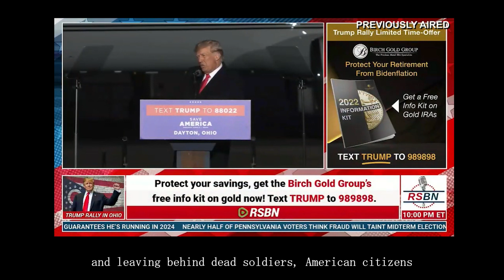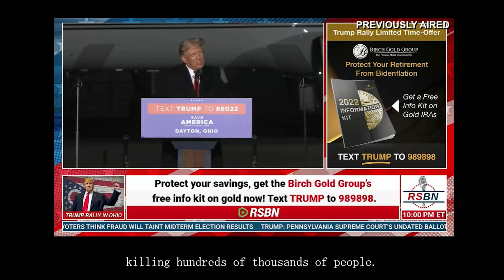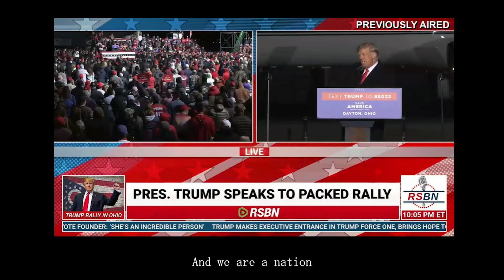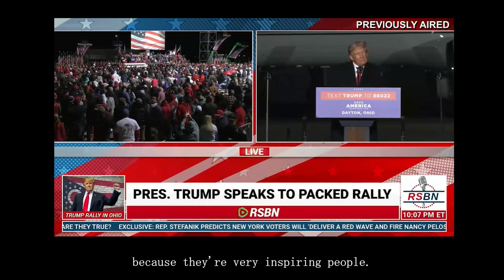トランプ氏 米中間選挙前日のスピーチ エンディング部分をご紹介します＝あの発言も入ってます＝[日本語吹替のみ👧]トランプ大統領の声BGM歓声もお楽しみになりたい場合はランブルでどうぞ041109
トランプ前大統領が、アメリカ中間選挙前日の2022年11月7日（日本時間11/8午前10時）、オハイオ州OHで開催されたラリーでスピーチを行いました。そのエンディング部分をご紹介します。
日本語吹替をして、元の音声（トランプ大統領の声、BGM、歓声）を消してのご紹介ですので、間が抜けた感じは否めません。臨場感もなくなってしまっていて恐縮です。
すべて入ったバージョンは、ランブルにアップしましたので、そちらも見ていただければ大変うれしいです。

★必見★私たちの情報の武器はここにある！👇
（九つの正体を教えてくれたメールのサイトです。すごい情報が一杯）
■ダウンロードできます👇　上記サイトで提供しているPDF資料を日本語翻訳しています
・大陪審
【チャンネル案内】
■ことふみ郡山3
■ことふみ郡山２(サブチャンネル）：トランプ大統領関連
■ことふみ郡山ブログ：トランプ大統領声明やニュースの日本語と英文、解説等
■ニコニコ動画 ことふみ郡山：わくわく関連
■note：英文資料等を翻訳ダウンロード。

□関連ワード□
トランプ大統領,DonaldTrump,半導体,岸田文雄,ジュリアーニ,fbi,馬淵睦夫,河添恵子